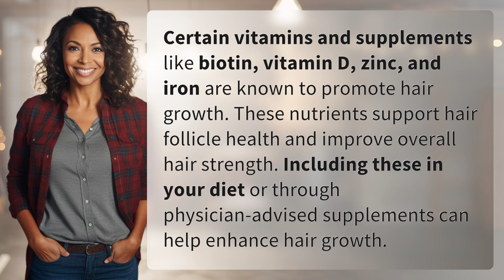Can certain vitamins or supplements promote hair growth?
Unlock Your Hair's Potential with These Essential Vitamins and Supplements 👉 Healthy Hair Boost 👉 Discover how vitamins like biotin, vitamin D, zinc, and iron can promote hair growth by supporting hair follicle health and strength. Enhance your hair growth with these essential nutrients!

Laura S. Harris (2024, June 26.) Can certain vitamins or supplements promote hair growth?
    🌐 AskAbout.video